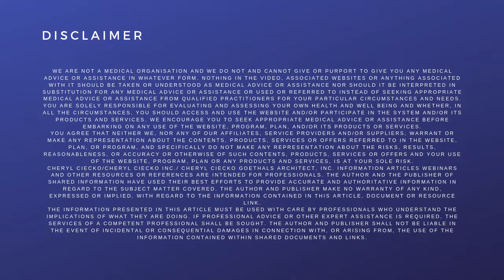Talking Condensation, Mold & Moisture with Architect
Architect Cheryl Ciecko talks about condensation, mold & moisture. Moisture Basics is the best place to start for mold prevention! Get the course details below:

It Includes:
- The Tops 10 Signs Of Mold PDF GUIDE
- DIY Shower Tile Mold Inspection VIDEO TUTORIAL
- Carpet & Mold Safety STEPS TO REMOVE